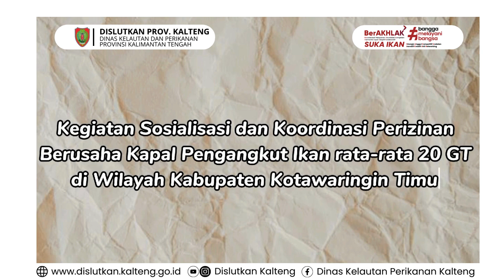Sosialisasi dan koordinasi Perizinan dlm penanganan kapal pengangkut Ikan di Wilayah Kabupaten Kotim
Sosialisasi dan Koordinasi Perizinan dalam penanganan kapal pengangkut Ikan diwilayah Kabupaten kotawaringin Timur ini merupakan salah satu salah komitmen dan sinergi semua stakeholder aparat pemerintah dan Penegak hukum dalam memberikan kepastian hukum kepada Pelaku usaha dalam melakukan Kegiatan Usaha Khususnya di sektor kelautan dan Perikanan.